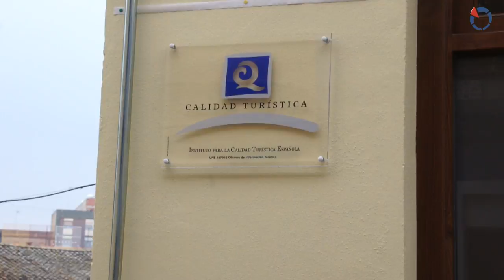La TuristInfo de Riba-roja recibe la 'Q de calidad'